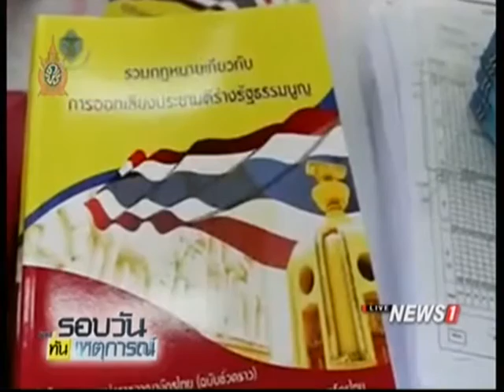รัฐบาลเปิดเวทีแสดงความเห็นร่างรธน.ทั่วประเทศ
31/07/2016 รัฐบาลเปิดเวทีแสดงความเห็นร่างรธน.ทั่วประเทศ